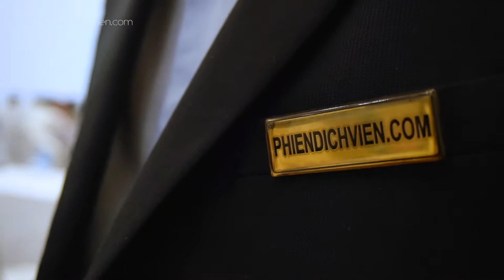Phiên dịch sân khấu và MC song ngữ ngành Bảo Hiểm Xã Hội | Phiên Dịch Viên - Interpreter Vietnam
Hội thảo quốc tế "Quản trị tốt nhằm cung cấp dịch vụ an sinh xã hội tốt hơn" do Bảo hiểm xã hội Việt Nam trên cương vị Chủ tịch ASSA nhiệm kỳ 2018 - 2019 tổ chức, và nằm trong chuỗi các hoạt động hướng đến Năm Chủ tịch ASEAN 2020 của Việt Nam.
Tham dự hội thảo có hơn 100 diễn giả trong nước và quốc tế trong lĩnh vực quản trị hệ thống an sinh xã hội, đến từ Hiệp hội ASXH thế giới (ISSA), Tổ chức Lao động quốc tế (ILO), Tổ chức Y tế thế giới (WHO), Ngân hàng thế giới (WB), đại diện các tổ chức thành viên ASSA và khu vực châu Á.
Chương trình hội thảo gồm 12 nội dung thuyết trình và thảo luận xoay quanh các chủ đề như nâng cao chất lượng điều hành hệ thống an sinh xã hội, ứng dụng công nghệ thông tin, quản lý giá thuốc, nâng cao hiệu quả hoạt động của các tổ chức an sinh xã hội theo chuẩn mực quốc tế và hướng dẫn của ISSA về quản trị tốt. Trong đó, đội ngũ AKT phụ trách phần MC song ngữ và phiên dịch cabin cho hội thảo, cộng thêm phần phiên dịch sân khấu ở buổi gala dinner của phiên dịch viên Khang Nguyễn.
Các học viên của AKT luôn được thầy Khang Nguyễn trao cho những cơ hội phù hợp để phát huy năng lực, được tỏa sáng tài năng và tiến bộ trong nghề nghiệp. Hãy xem đến cuối clip để nghe bạn MC Thanh Hằng, một trong những học viên của thầy Khang nói về cảm nghĩ của bạn khi được làm việc cùng thầy nhé.

Kênh Youtube Phiên Dịch Viên - Interpreter Vietnam mời các bạn cùng xem.

Hy vọng các bạn sẽ tìm thấy nhiều điều bổ ích qua video này!

Video Name: Phiên dịch sân khấu và MC song ngữ ngành Bảo Hiểm Xã Hội | Phiên Dịch Viên - Interpreter Vietnam